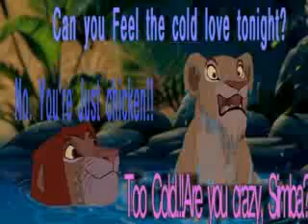Lion king - My heart will go on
This is so wonderful! The lion king is back and even stronger!!! With the new hit " My heart will go on " by Celine Dion. This is so cute!!! Please watch!